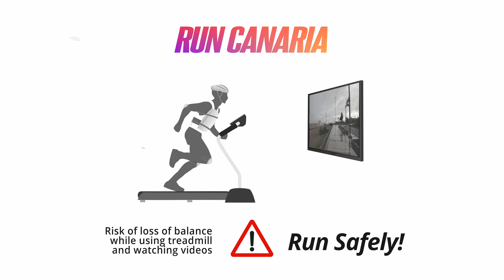Las Torres 🏃‍♂️ Virtual Run in Las Palmas de Gran Canaria 🇮🇨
Another Virtual Run in the upper part of Las Palmas de Gran Canaria known as Ciudad Alta. This time we'll start from Siete Palmas and run through Las Torres before moving down to the more central parts of the city. Check out some other episodes from Ciudad Alta, eg

Some of the notable places we'll be passing by:

- 1:20 Avenida Pintor Felo Monzón
- 3:10 Calle Fondos del Segura
- 10:00 Calle Manzanilla
- 12:40 Calle Mimosa
- 18:30 Avenida Juan Carlos I
- 22:00 Calle Manuel Pescador Sánchez
- 24:20 Avenida Federico García Lorca
- 28:40 Calle Habana

For the safety of the treadmill runners, I will not turn the camera towards the views. If you wish to take a closer look, try using the Maps Street View, or better yet, come visit Las Palmas in person!

There is no music or voice commentaries in the video, only authentic sounds of the city and me running, breathing, sometimes clearing my throat or coughing 😁 Feel free to mute and play some music of your choice instead!

Run safely!